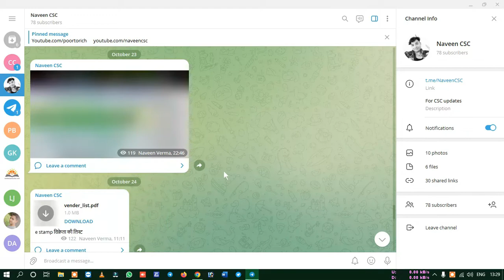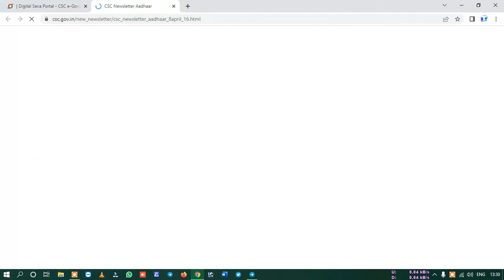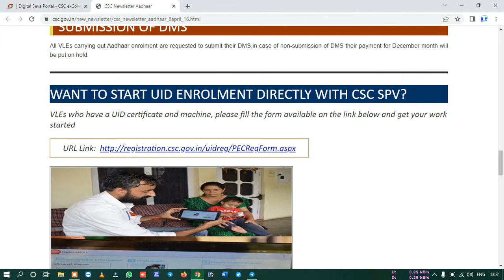aadhar enrollment center registration,aadhar center kaise khole,csc new update today,csc update new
ℍ𝕖𝕝𝕝𝕠 𝔽𝕣𝕚𝕖𝕟𝕕𝕤..